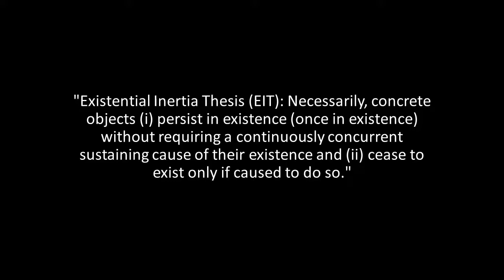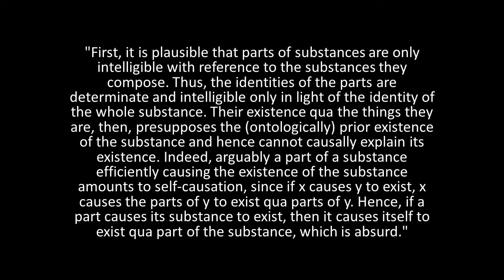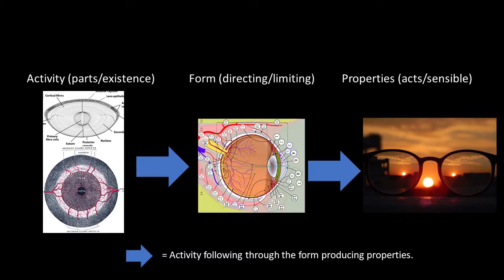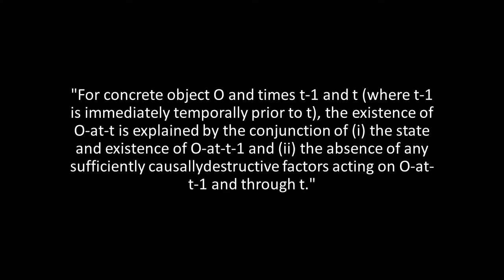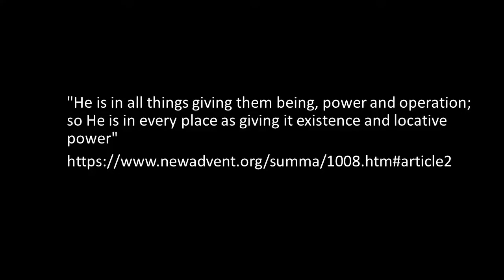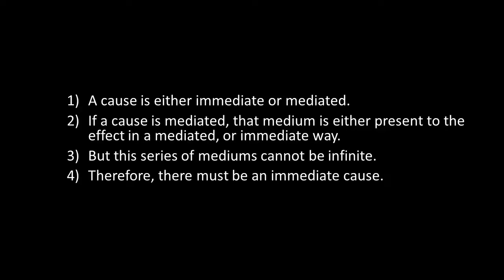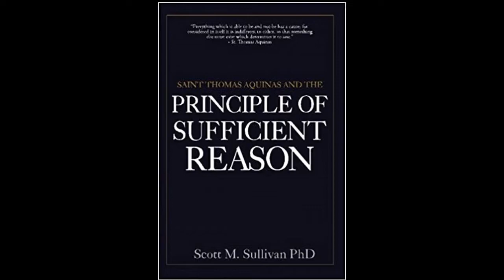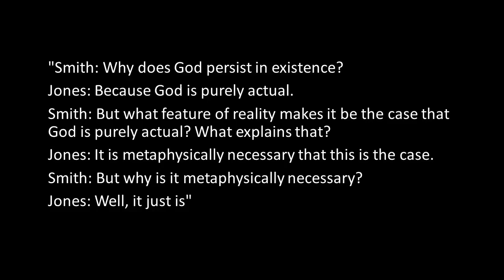Existential Inertia Refuted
Here I expose some flaws with the existential inertia thesis. Here is the paper we will be following: